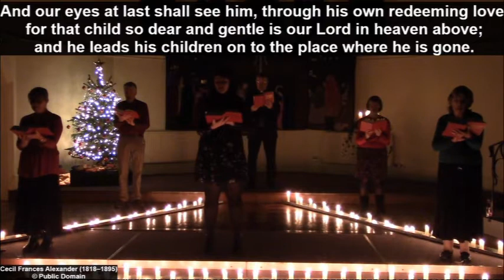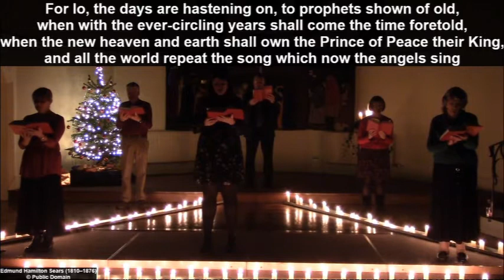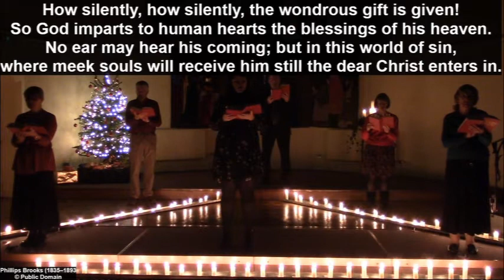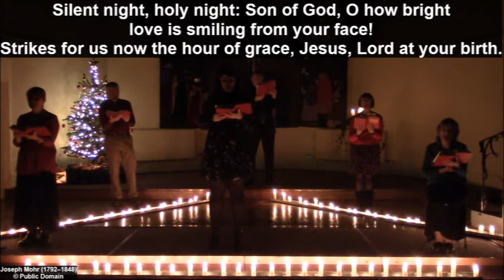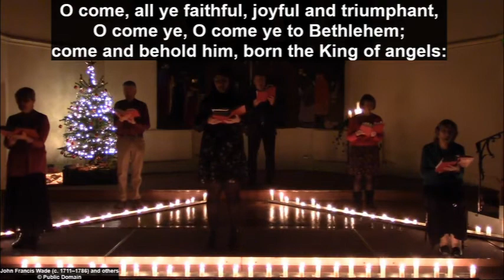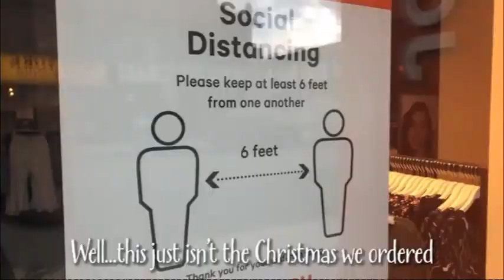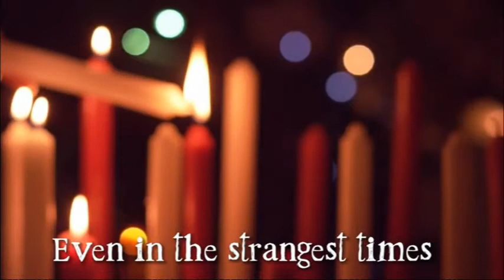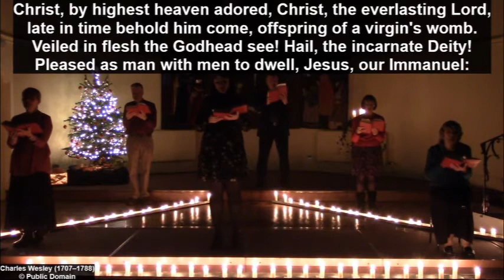20.12.20 - Carol Service